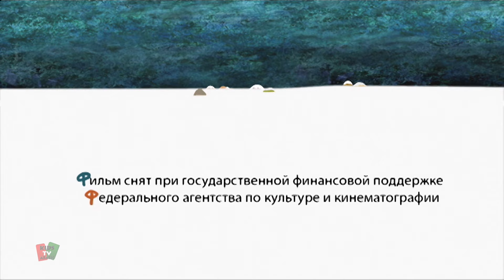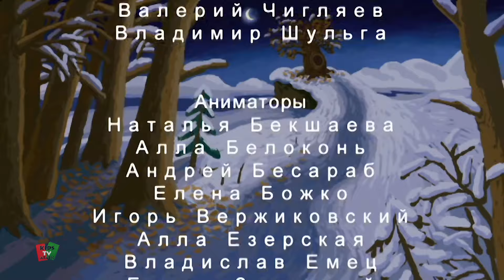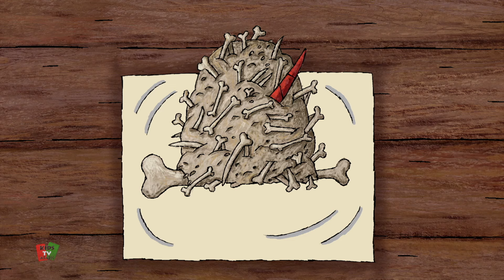Zhikharka قصة كارتون و اكثر مقاطع فيديو الحيوانات للأطفال - Mountain of Gems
تقدم لكم قناة يوتيوب Kids TV Arabic مجموعة من جميع حلقات المسلسل الكرتوني الجديد "Mountain of Gems".